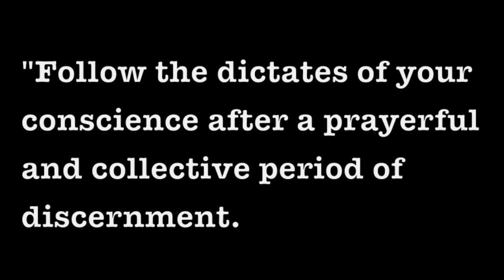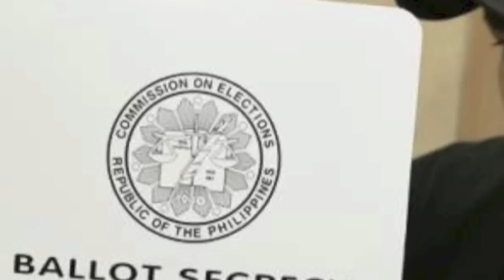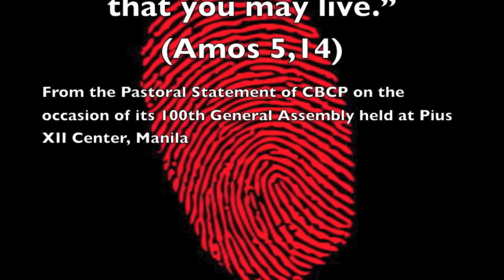My Vote Is Not For Sale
Parish Pastoral Council for Responsible Voting - Cagayan de Oro City
Song Credits to Fr. Leo Pabayo S.J. and Bembem Santos